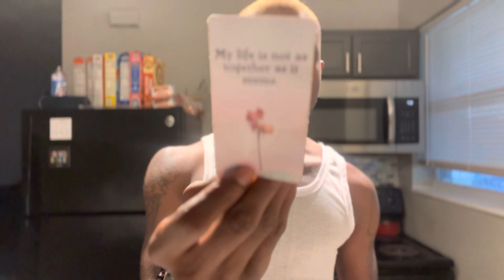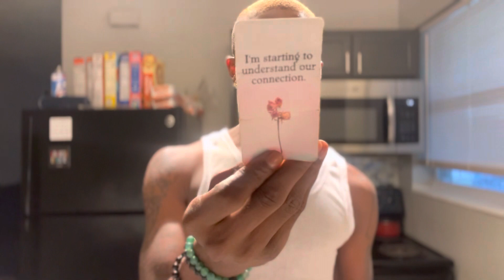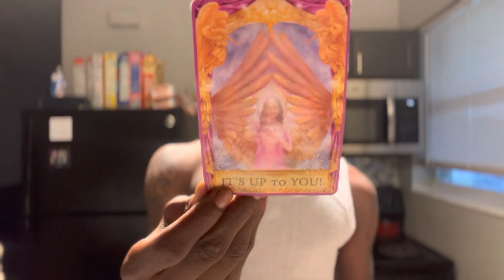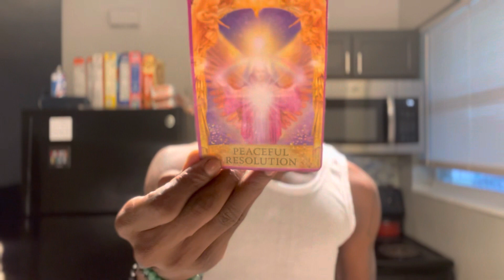LIBRA ♎️ 🩵 TAURUS ♉️ 🩶 THE LOVE IS THERE . RECONNECTING IS POSSIBLE IF YOU BOTH WANT IT